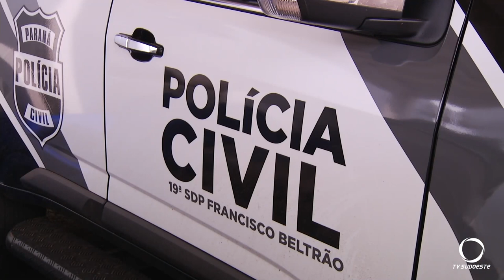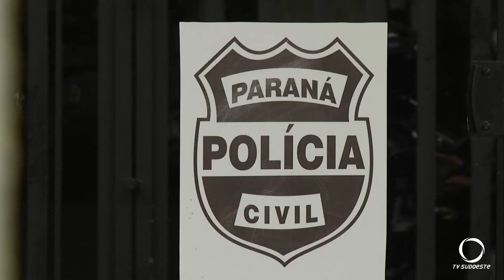Polícia prende pai e filho acusados de causarem acidente